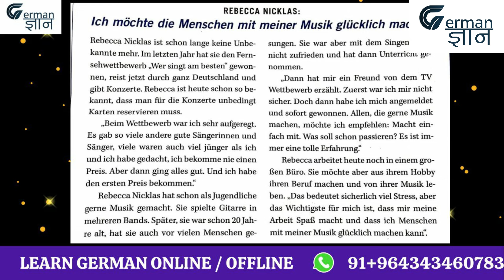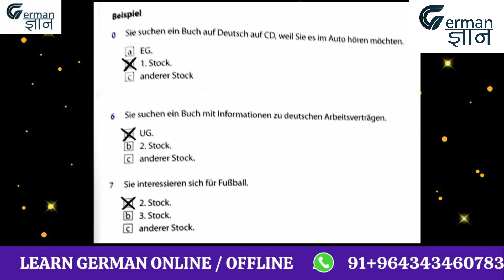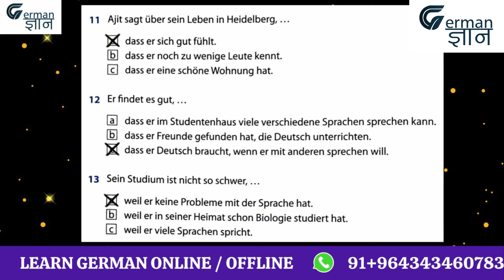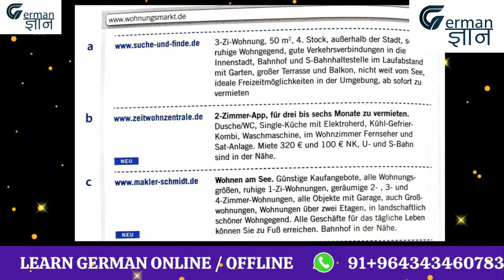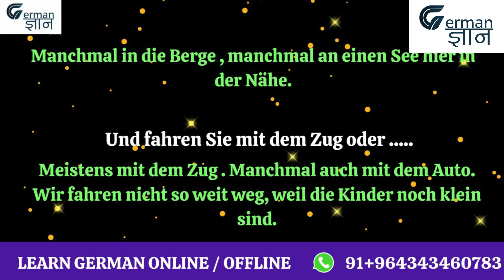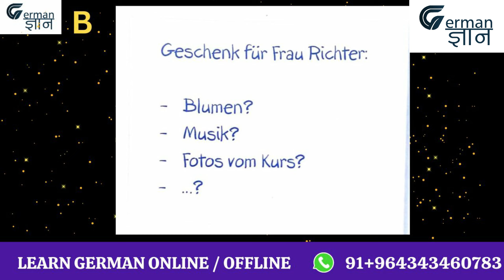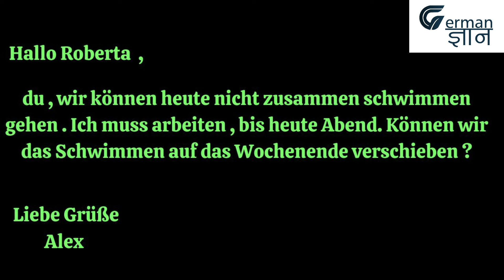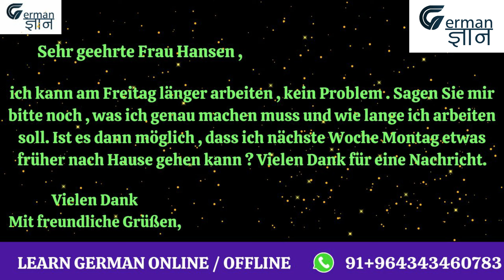A2 German Modal Paper - 1 | 𝑮𝒆𝒓𝒎𝒂𝒏 𝑮𝒐𝒆𝒕𝒉𝒆 /𝑻𝑬𝑳𝑪 𝑬𝒙𝒂𝒎 𝒑𝒓𝒆𝒑𝒂𝒓𝒂𝒕𝒊𝒐𝒏 𝒔𝒆𝒓𝒊𝒆𝒔 | @GermanGyan by Nidhi Jain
🚀 Dive into the world of German language mastery with GG Family! 🌐✨

🇩🇪 Hey GG Family!🚀
 In this video,  A2 German Modal Paper - 1 | 𝑮𝒆𝒓𝒎𝒂𝒏 𝑮𝒐𝒆𝒕𝒉𝒆 /𝑻𝑬𝑳𝑪 𝑬𝒙𝒂𝒎 𝒑𝒓𝒆𝒑𝒂𝒓𝒂𝒕𝒊𝒐𝒏 𝒔𝒆𝒓𝒊𝒆𝒔 |  @GermanGyan   by Nidhi Jain

Welcome to A2 German Modal Paper - 1 with GermanGyan! Join Nidhi Jain as she walks you through the TEILC example preparation series for the A1- C2 German exam. Get ready to improve your German language skills and ace your exam with this informative and engaging video!

Excited? Thrilled?  Ready for the German Gyan experience? Smash that play button and let the language learning adventure begin!